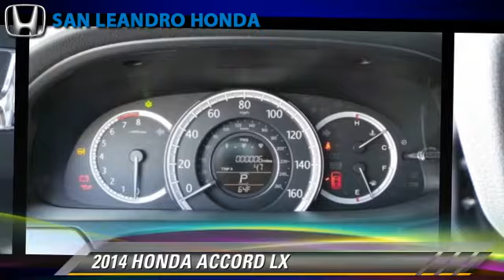Honda Accord Dealer Inventory for Sale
Customers shopping for a New Honda Accord can search inventory and research product and reviews at the Honda link above

Bay Area Honda Accord Dealer offering large inventory of New Honda Accord and Used Honda Accord for Sale in San Leandro Oakland Hayward Alameda Castro Valley Union City San Lorenzo Fremont San Francisco California near me.
The New Honda Accord Sales Event is located at San Leandro Honda in California. This month all Accord price quotes have big discount deals and lease payment specials to help customers save money. Our huge inventory offers a big selection of all Honda Accord models and trims to choose from please watch this Honda Accord product video and shop our large inventory. Come down for a test drive and get the lowest price in the area.